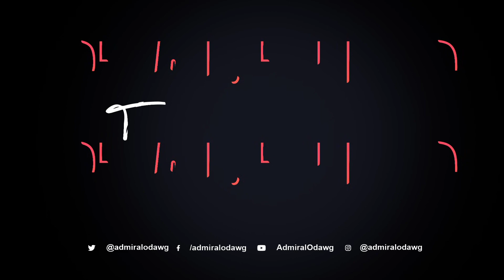Rank Tank - SR 717 - !discord